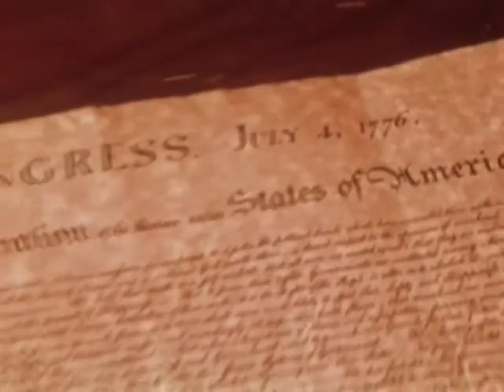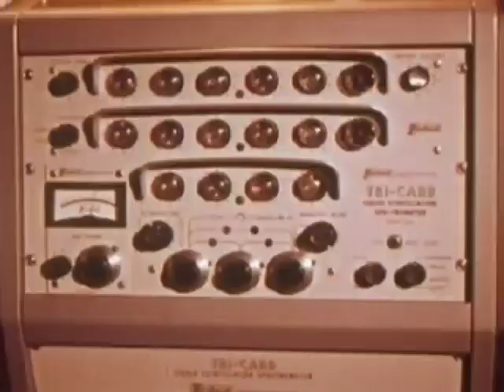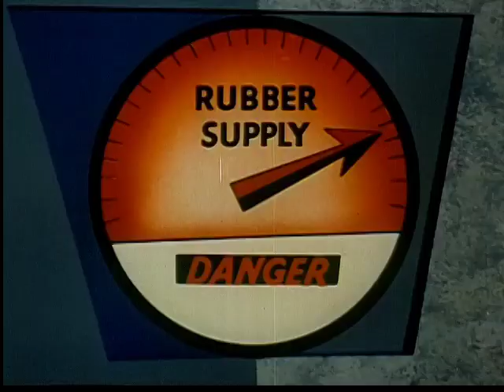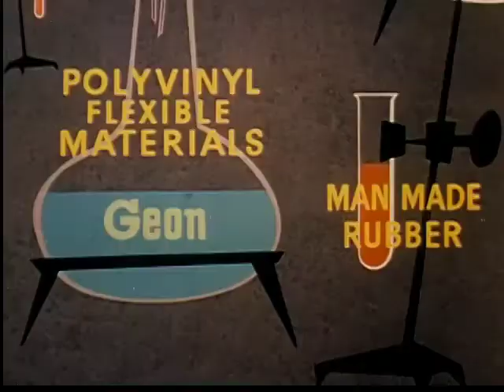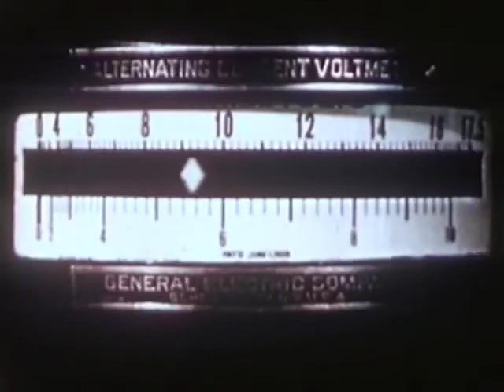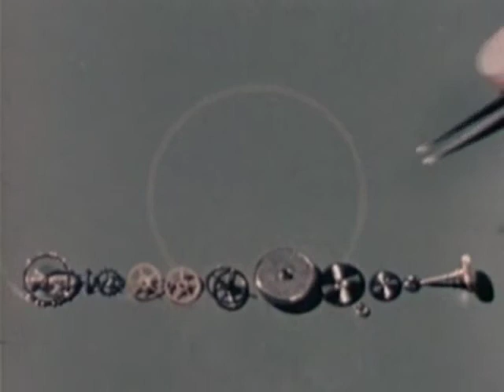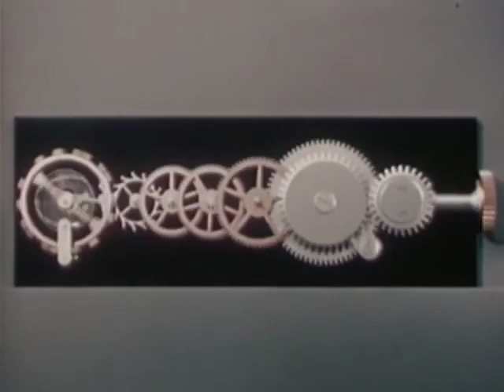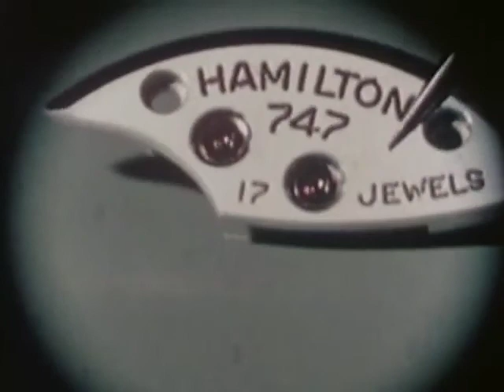The Benediction | Neville Goddard🎵 Lofi Lecture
The Benediction | Neville Goddard🎵 Lecture in his own voice (ihov) remastered

Sanctuary - madirfan
I Wish I Could Sleep - madirfan
These Days, These Days - madirfan
Nachtflug (acoustic) - madirfan
Yesterday (extended) - madirfan
Sommerregen - madirfan